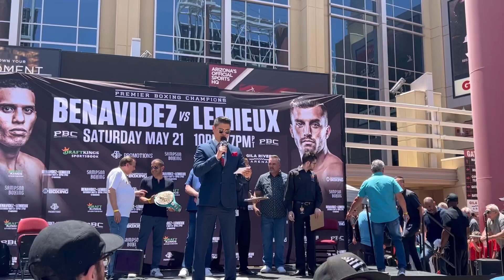DAVID BENAVIDEZ VS DAVID LEMIEUX OFFICIAL WEIGH IN ⚖️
Follow LALOSBOXING on Instagram, Twitter & Facebook 🥊

PODCAST  “THE HOTTEST BOXING PODCAST”